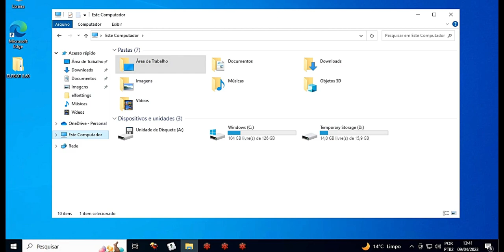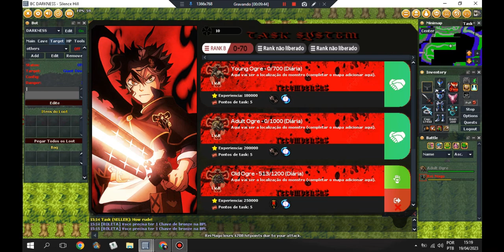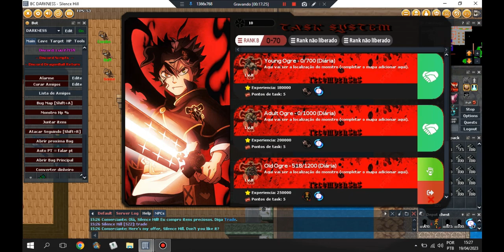NOVO SERVIDOR DE BLACK CLOVER!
Fala Galera, Video Novo aqui no Black Clover Darkness, Servidor Muito Diferenciado, Com diversos Sistemas legais, Acessem o servidor para se divertirem bastante!

LINKS A BAIXO